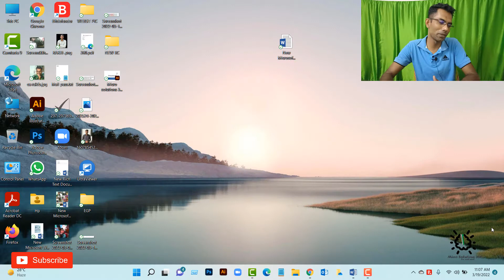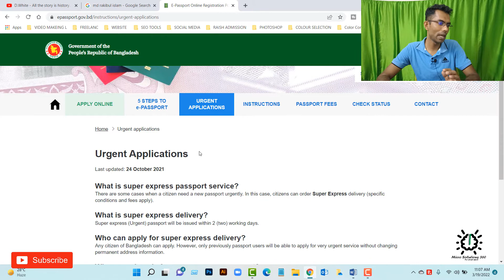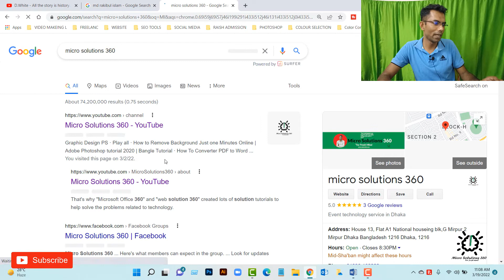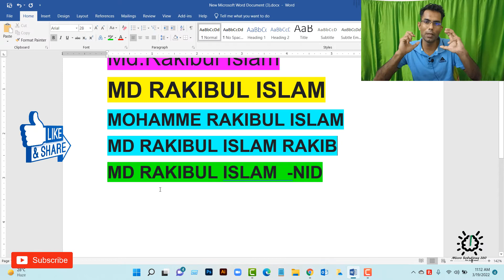pending backend verification solution 2022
e-Passport fees for inside Bangladesh
e-Passport with 48 pages and 5 years validity
Regular delivery within 15 Working days / 21 days: TK 4,025
Express delivery within 7 Working days / 10 days: TK 6,325
Super Express delivery within 2 Working days: TK 8,625

e-Passport with 48 pages and 10 years validity
Regular delivery within 15 Working days / 21 days: TK 5,750
Express delivery within 7 Working days / 10 days: TK 8,050
Super Express delivery within 2 Working days: TK 10,350

e-Passport with 64 pages and 5 years validity
Regular delivery within 15 Working days / 21 days: TK 6,325
Express delivery within 7 Working days / 10 days: TK 8,625
Super Express delivery within 2 Working days: TK 12,075

e-Passport with 64 pages and 10 years validity
Regular delivery within 15 Working days / 21 days: TK 8,050
Express delivery within 7 Working days / 10 days: TK 10,350
Super Express delivery within 2 Working days: TK 13,800

e-Passport fees for Bangladesh Mission's General Applicants:

Regular delivery: USD 100
Express delivery: USD 150

Regular delivery: USD 125
Express delivery: USD 175

Regular delivery: USD 150
Express delivery: USD 200

Regular delivery: USD 175
Express delivery: USD 225
e-Passport fees for Bangladesh Mission's Labors and Students:
Regular delivery: USD 30
Express delivery: USD 45

Regular delivery: USD 50
Express delivery: USD 75

NB: All fees are Including 15% VAT and those who have NOC/Retired doc (Govt employees) will get Express facility with submitting regular fee.

***Related Tags**
sonali bank online passport fee payment,
passport fee online payment bangladesh,
passport fee by bkash,
e- passport fee bd 2020,
pending for backend verification bangla meaning,
pending for backend verification bangladesh,
pending for backend verification solution,
pending for backend verification process in central system,
pending for backend verification passport,
what is backend verification for passport in bangladesh,
enrolment pending backend verification,
pending for passport personalisation,
bangladesh passport fee 2021,
passport fees in bangladesh,
passport renewal fee,
e passport delivery time,
e passport fee bank list,
e passport fee in bangladesh,
e passport online application form,